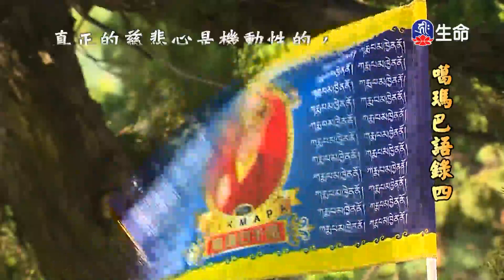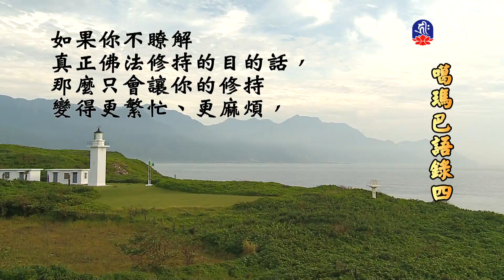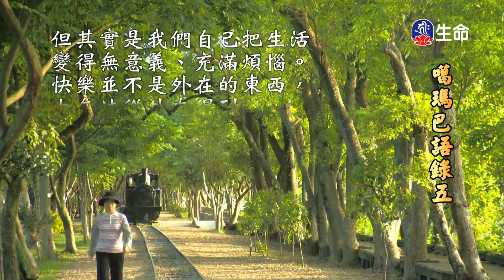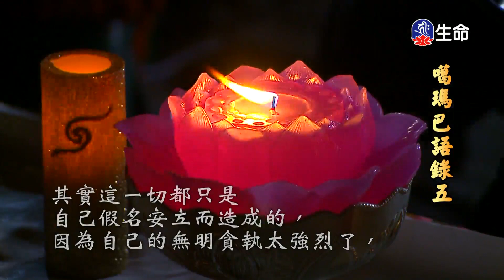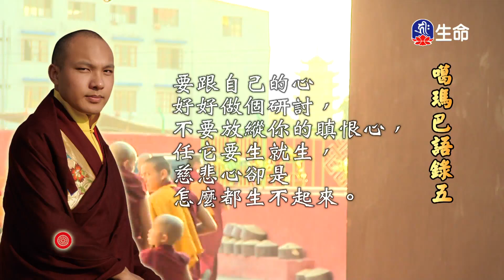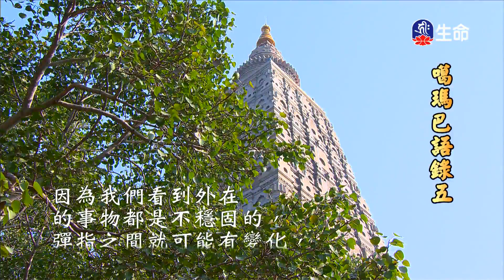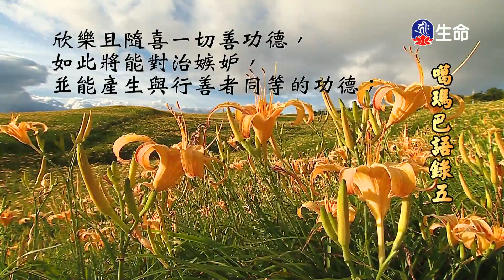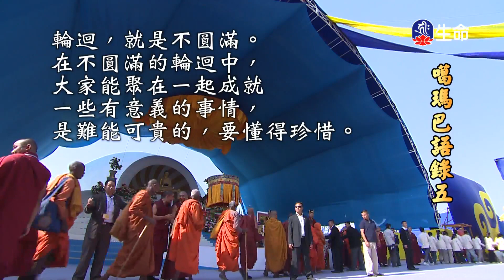噶瑪巴語錄(12)_噶瑪巴語錄_(lifetv_20230419_11:30)